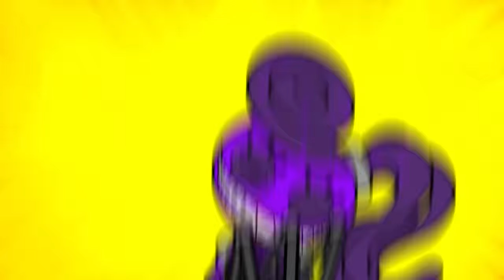PROTOTYPE vs. MOMMY LONG LEGS: REMATCH (Cartoon Animation)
► Looking for a new PC? We’ve partnered with Apex Gaming with my own line of PCs!

Mommy Long Legs is given a new evil form after the CEO infuses a special elixir. Now Player and Poppy have to avoid both Prototype and Mommy Long Legs as they fight to see who is the ultimate villain of Poppy Playtime Chapter 2!